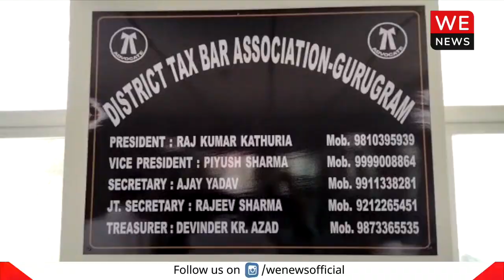Gurugram: ETO के खिलाफ टैक्स बार एसोसिएशन के वकीलों ने की कार्रवाई की मांग | We News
साइबर सिटी गुरुग्राम के सेक्टर 38 स्थित स्टेट जीएसटी कार्यालय में जिला टैक्स बार एसोसिएशन ने अपने सीनियर अधिवक्ता राजेश कुमार शूटा के साथ एक अधिकारी द्वारा किए गए दुर्व्यवहार की निंदा करते हुए सांकेतिक हड़ताल की। इसके बाद बार के अधिवक्ताओं ने एक बैठक कर उपरोक्त अधिकारी के खिलाफ कार्रवाई करने की मांग की।